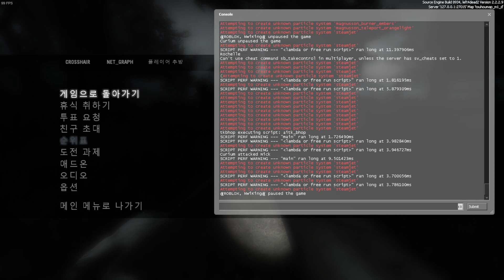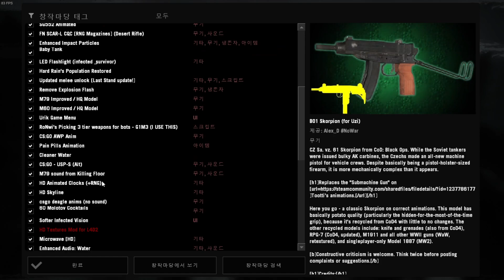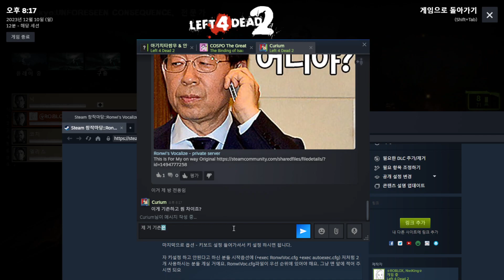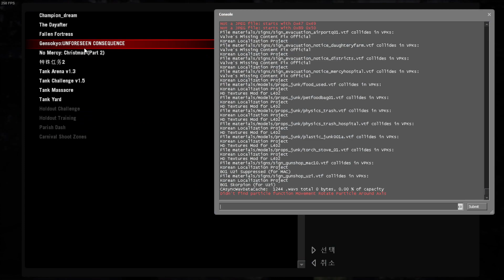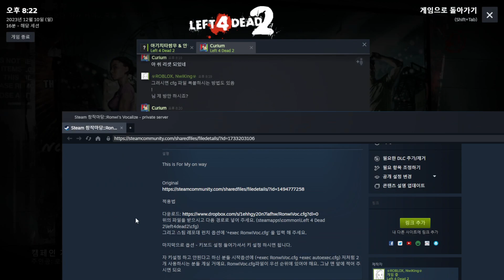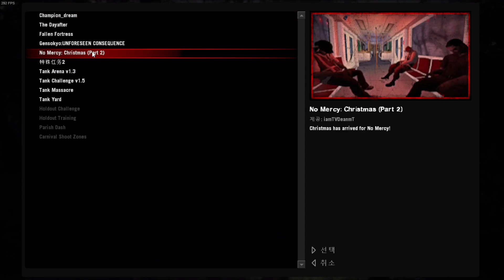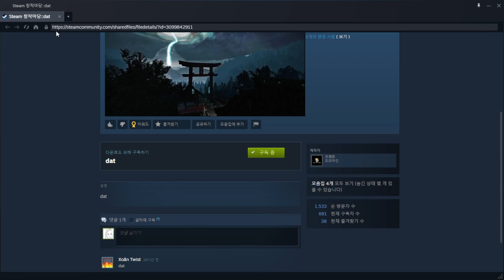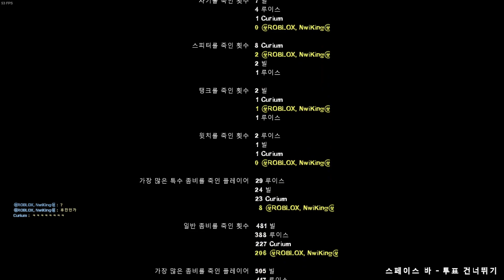☣ROBLOX, NwiKing☣'s l4d2 play - Fallen Fortress